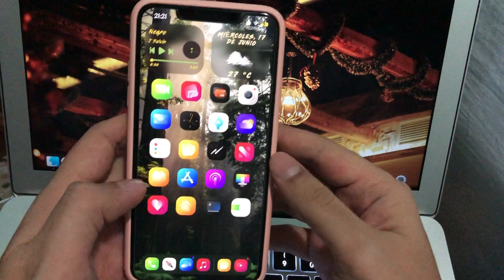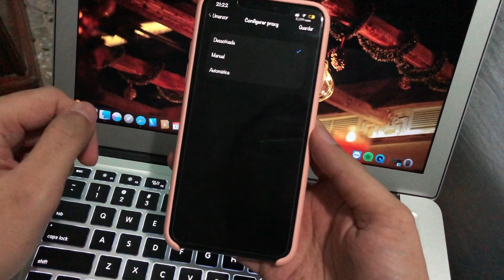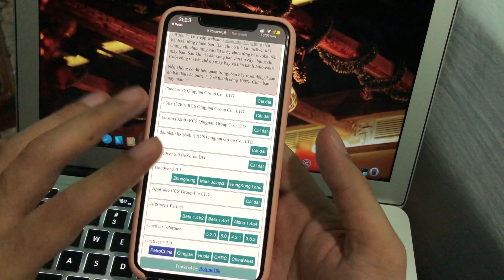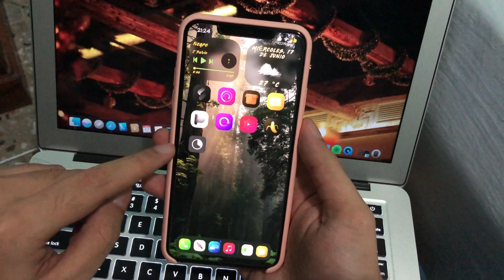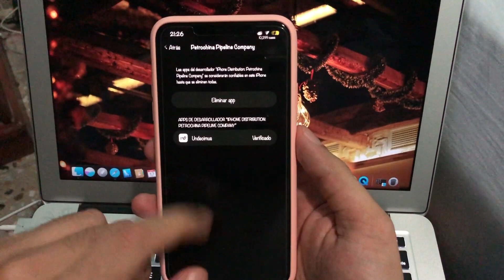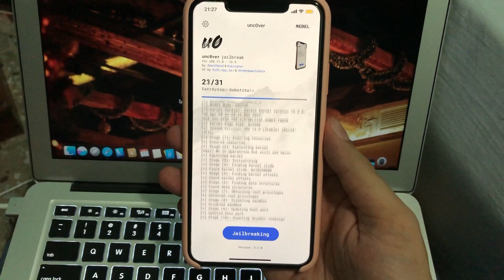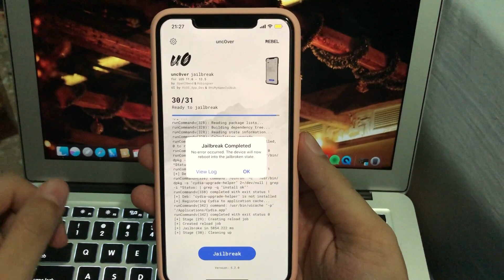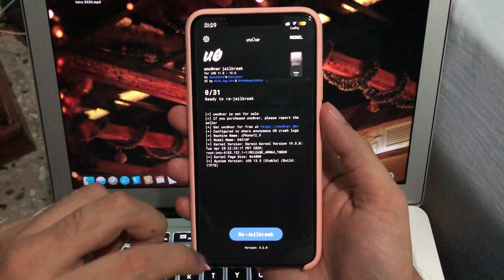✅ TUTORIAL💣 - Inst@la Unc0v3r Por NAVEGADOR WEB Desde Tu iPhone Aunque Estén Revocados | No PC 💥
NOTA: Todos los pasos están en el vídeo FAVOR NO ADELANTARLO O NO ENTENDERÁN ALGUNAS COSAS IMPORTANTES.

JUNIO 2020